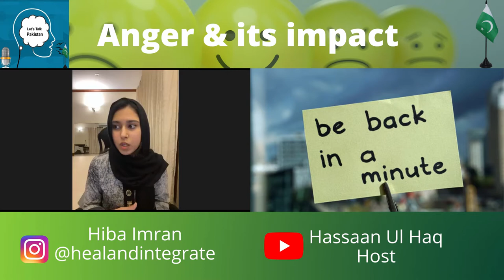Anger, its Impact, and Dealing with it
Hello and Assalam o Alaikum everyone, and welcome to the 6th episode of Let’s Talk Pakistan, a podcast where we discuss everything, from global issues to tech updates.

In the second part of this episode, we discuss the human emotion of anger, how to deal with it with Mental Health Professional and Eating Psychology Coach Ms. Hiba Imran, and the consequences it has on life.

Ms. Hiba talks about how people deal with anger and different ways to look at anger. We talked about anger's different stages and manifestations as well and linked it to emotional intelligence.

Ms. Hiba Imran has majored in psychology. She is a Rapid Transformational Therapy professional and eating psychology coach as well as a certified nutritionist. She helps people in emotional healing as well!!
She can be reached on her Instagram Page: @healandintegrate

Book Recommendation:
Mindfulness for Anger Management: Transformative Skills for Overcoming Anger and Managing Powerful Emotions, by Stephen Dansiger PsyD